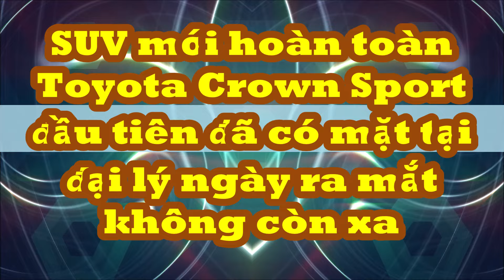SUV mới hoàn toàn Toyota Crown Sport 2025 đầu tiên đã có mặt tại đại lý ngày ra mắt không còn xa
Sau khoảng hơn 4 tháng ra mắt toàn cầu, những chiếc Toyota Crown Sport đầu tiên đã cập bến thị trường Thái Lan để phục vụ nhu cầu người tiêu dùng, giá bán quy đổi từ 2,5 tỷ đồng.